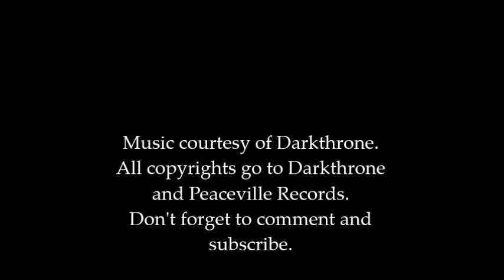Bridgeport Hop Czar Imperial IPA Review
Here's my review for Bridgeport's Hop Czar Imperial IPA. Enjoy!